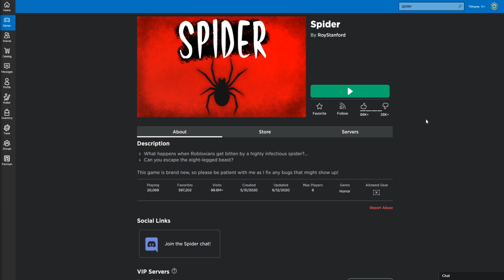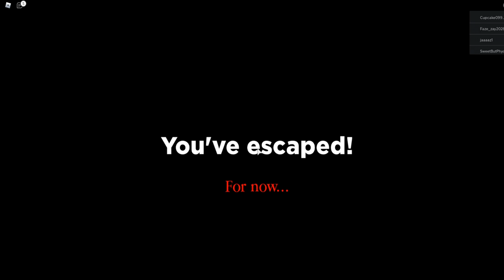PLAYING AS A GIANT KILLER SPIDER IN ROBLOX...